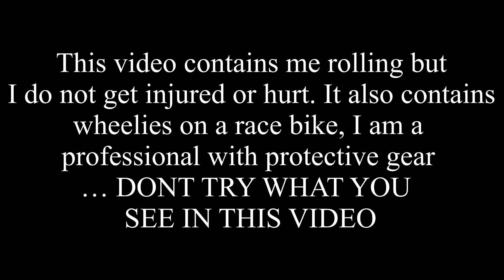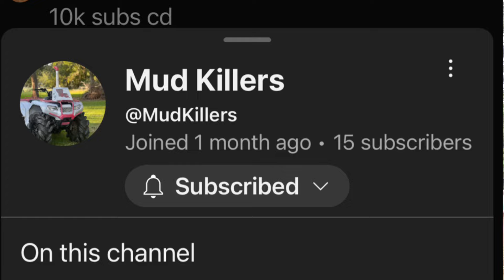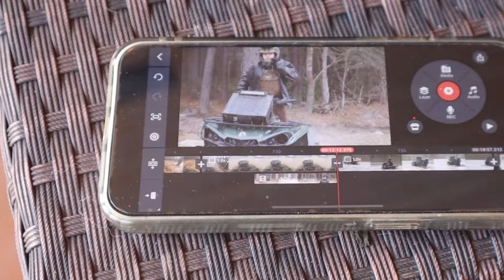I SUNK My Can Am 450 Outlander (CRAZY TIME)